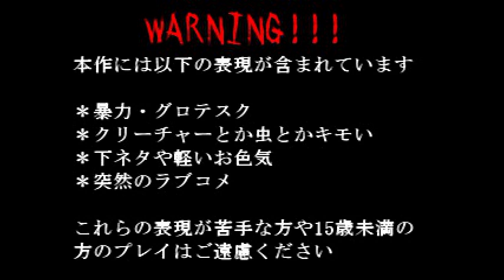【15禁】ご視聴注意、ミドリカ・コメディー・ビザールショー【実況】01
15禁エログロ有りADV『ミドリカ・コメディー・ビザールショー』実況プレイPart1です！